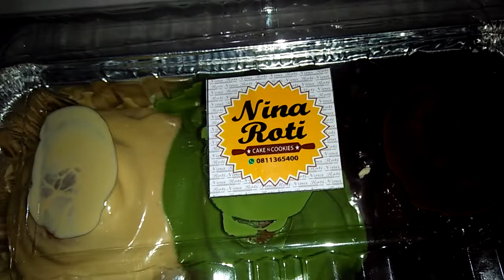Cinnamon Rolls by NinaRoti Situbondo